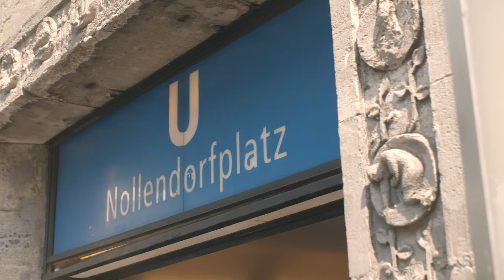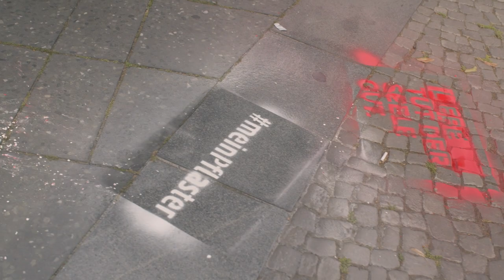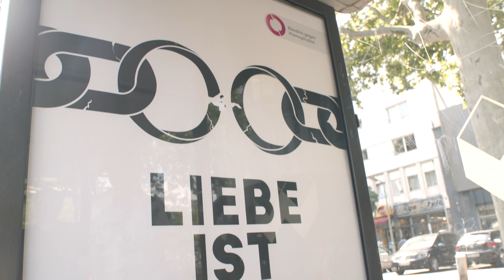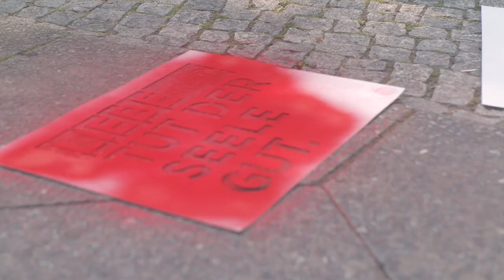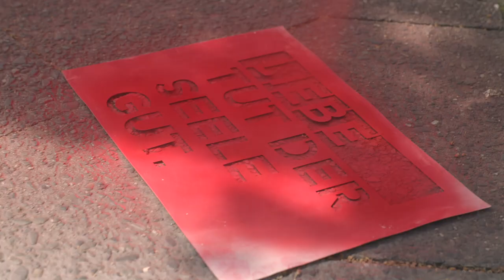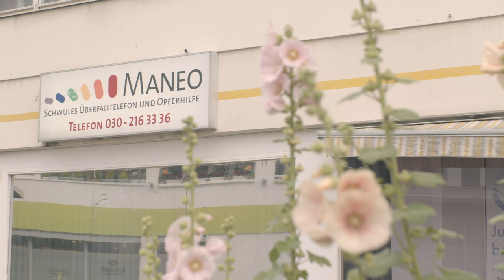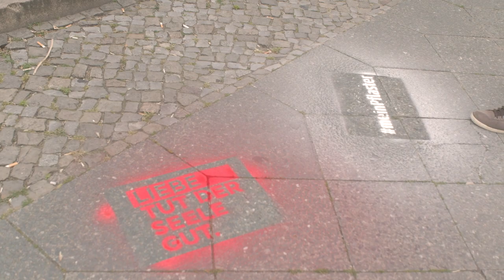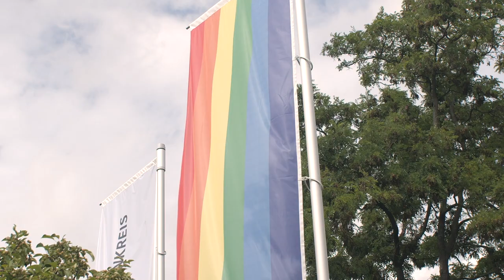meinPflaster - mitten im queeren Kiez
Im Kirchenkreis Tempelhof-Schöneberg liegt der Kiez rund um den Nollendorfplatz. Normalerweise findet dort im Juli das Lesbisch-schwule Stadtfest statt, auf dem der Kirchenkreis seit Jahren mit einem Stand vertreten ist. 2020 ist alles anders. Deshalb haben sich Sven Steinbach und Ulrike Biskup auf den Weg in den Kiez gemacht und dort Menschen getroffen, die die Einschränkungen des Jahres 2020 unterschiedlich erlebt haben: eine Transfrau, die im Kiez zuhause ist, Verantwortliche des Stadtfestes und Wirte, die um ihre Existenz bangen, die Queer-Beauftragten der Polizei, die Bezirksbürgermeisterin und ihr Nachtpendant, Vetreter*innen des LSVD, Arbeitgeber*innen, die viel Wert auf Vielfalt legen, und nicht zuletzt den schwulen Pfarrer der ansässigen Gemeinde. Kommen Sie mit uns auf eine Tour durch den Nollendorfkiez und seien Sie dabei, wenn das erste Mal in Kirchenkreis Tempelhof-Schöneberg die Regenbogenfahne gehisst wird!

Mitwirkende (in der Reihenfolge ihre Auftritte im Film):
- Dieter Schneider, Organisation Lesbisch-Schwules Stadtfest
- Sylvio Jaskulke, Besitzer der „Scheune“
- Burkhard Bornemann, Pfarrer Zwölf-Apostel-Kirchengemeinde
- Jörg Steinert und Kristin Otto, Lesben- und Schwulenverband Berlin Brandenburg (LSVD)
- Vanessa K., Transfrau und Travestiekünstlerin
- Michael Raddatz, Superintendent im Ev. Kirchenkreis Tempelhof-Schöneberg
- Dr. Freya Schwarzbach, Leiterin People and Culture bei der GASAG AG
- Anne Grießbach und Sebastian Stipp, Ansprechpersonen der Polizei Berlin für Lesben, Schwule, Bisexuelle sowie trans- und intergeschlechtliche Menschen
- Bastian Finke, Maneo – das schwule Anti-Gewalt Projekt in Berlin
- Angelika Schöttler, Bezirksbürgermeisterin Tempelhof-Schöneberg
- Nickolas Woods, Nachtbürgermeister
- Abualazain Mohammed und Vincent Klawitter, Nachtlichter
- Tilman Reger, Pfarrer im Ev. Kirchenkreis Tempelhof-Schöneberg

Moderation:
Sven Steinbach und Ulrike Biskup

Konzept und Produktion:
Ulrike Biskup, Tilman Reger und Sven Steinbach

Film:
Matthias Kindler